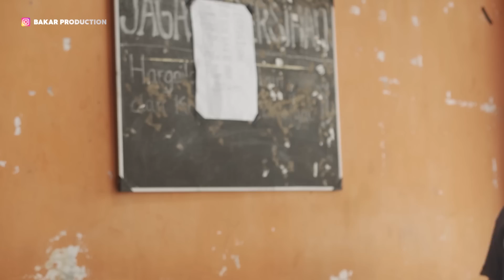JOLODOT COSPLAY DADI PAK RT | BUNGA-BUNGA RAMADHAN #3 | BAKAR EPS 246 | BALADA KAMPUNG RIWIL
PEMAIN

Nama                           Sebagai

Bogang                           Bogang
Raja                                 Paijo
Mintari                             Mimin
Iis Bukan Dahlia             Iis

Asisten Sutradara                   Anom Kentang
Penulis Naskah                       Dwi Mustanto
                                                   Billy Aldi
Penata kamera                        Himafisi (ISI Ska)
Perekam Suara                        Agung Gondrong
Perekam Musik                       Rony Rontok, Adji Cristian,
                                                  Candra O.A. , Moris Romadona
Kru / Artistik                            Iwan Gembur, Agus Woyo, Bagus
Script Continuity                     Hari

Editor                                        Bayu Roy Pradhana
                                                   Irsan Sarashadi
                                                   Dimas Ariya
                                                   Muhammad Ibrahim

Copyright @2023

Bakar Production